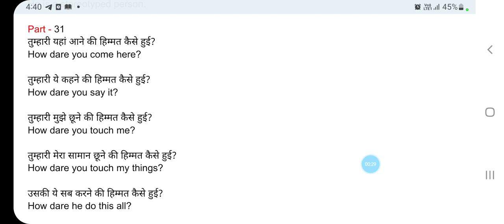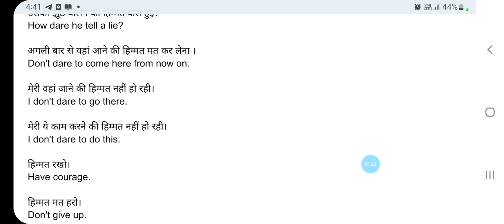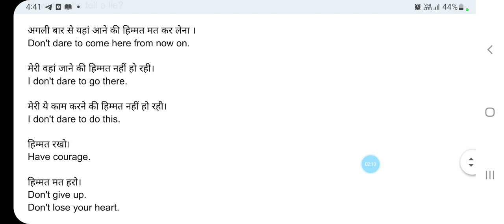Common sentences part -31